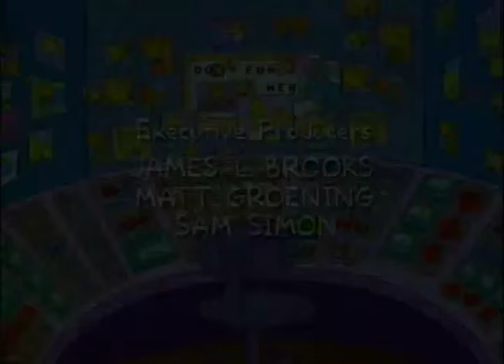Do It For Her (The Simpsons)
From Season 6 Episode 13: And Maggie Makes Three